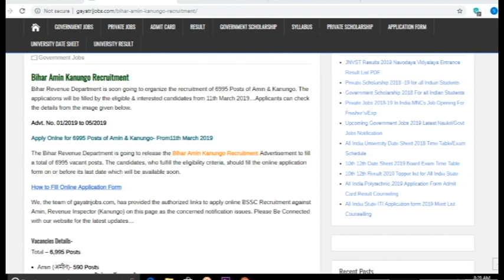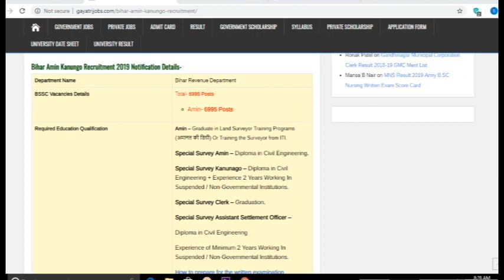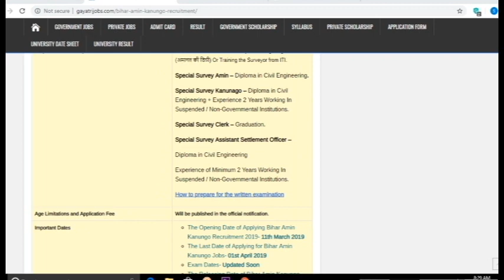Bihar 6995 Amin Kanungo Recruitment 2019 Apply Online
The Bihar 6995 Amin Kanungo Recruitment 2019 Notification is released now, Apply Online Bihar Amin Kanungo Jobs by 01st April 2019 @